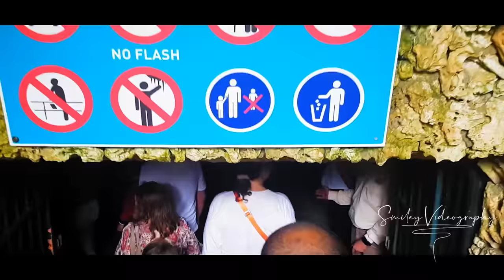Palma de Mallorca Top Attraction - Balearic Islands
Solo Traveler - List of almost all the places i managed to visit and captured on camera in one week vacation ,i drove 1000km all over this beautiful island, Unfortunately i could not discover the night life but may be next time as i was busy exploring the island during the day i hope you will enjoy the video, if you have any concerns or suggestions leave a comment down, Please Like and subscribe for more videos,

List of almost all the places:

"0:00" Intro
"0:14" - Badia Blava
"1:57" - Plaza Mayor
"2:46" - Cathedral of Mallorca
"3:44" - Playa Cala Pi
"5:28" - Cala Maioris
"5:55" - Cap del Formentor
"6:35" - Faro del Formentor
"8:00" - Talaia D'albercutx
"8:20" - Cala Del Moro
"11:25" - Cala Domingos
"12:47" - Es Pontas
"14:17" - Cala Xinxell
"17:00" - Cuevas del drach
"18:37" - Far del Cap Blanc
"19:02" - Colònia De Sant Jordi
"19:20" - Cala Santanyi
"20:03" - Playa De cala Ferera
"20:40" - Playa de Cala Millor
"22:23" - Playa Son Matias
"23:00" - Playa Palmanova
"23:19" - Playa Caló Fort
"24:04" - Caló De Sant Antoni

FYI:
The motorway is free to use in all Island

If you are planning to visit Faro de Formentor you will have to leave your car parked down and take the bus since its not allowed any more for tourist to go there by car. All day parking cost 12€ and one way by bus cost 1,5€

and In case you want to buy the ticket for the Cuevas del Drach online to avoid the long queue, you will be forced to choose the exact time and be presented there at the gate 15m before if you fail to do so your ticket will be unvalid and its not refundable.

Many thanks to everyone who will pass by visiting my channel. Likes and comments are highly appreciated.